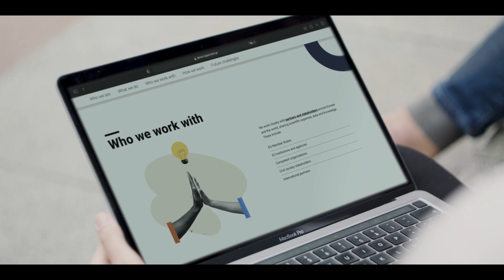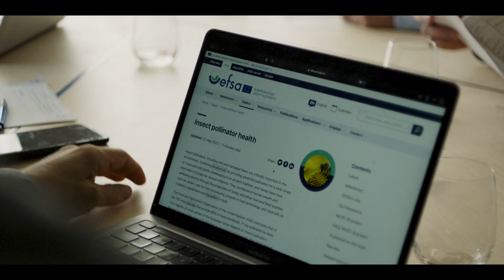EFSA: science, safe food, sustainability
Ensuring food safety and promoting sustainable food systems across Europe is EFSA’s mission. Our efforts are based on the latest science and the recognition that human health is closely linked to the wellbeing of animals, plants and the environment. Find out in this short video how we work to address the food safety challenges of today and tomorrow, together with our stakeholders and partners – within the EU and beyond.

Subtitles are available in 27 European Union languages (including Icelandic, Norwegian and Bosnian). Click on the setting button to select the available language subtitles and then click on “turn on captions” button in the lower right hand corner of the screen.
Transcripts in these languages are also available. Click on "show transcript" in the video description to turn it on.